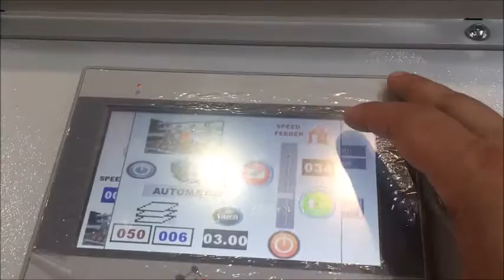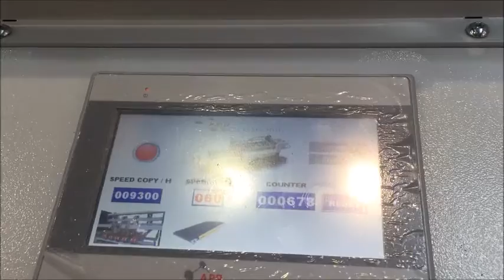Box Plus1 folder gluer machine for liner boxes only one point glue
Box Plus folder gluer machine for liner boxes only one point glue with hot melt or cold glue it's a small machine but very fast